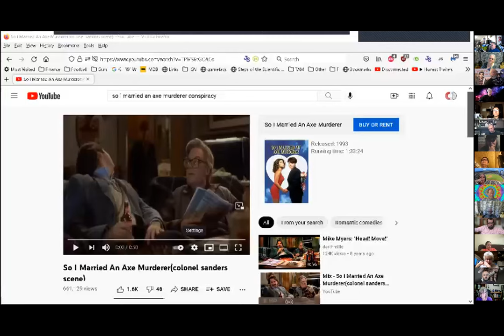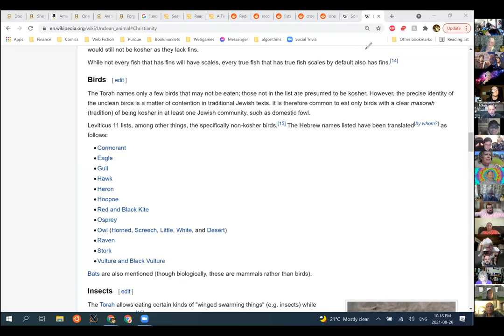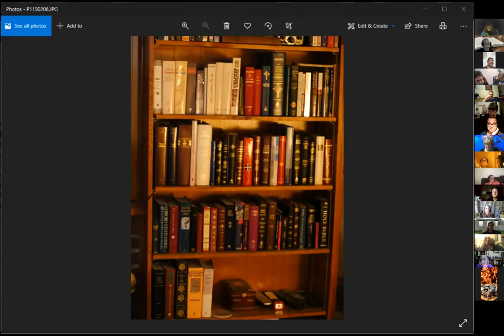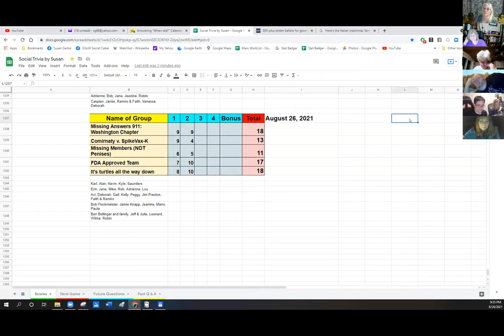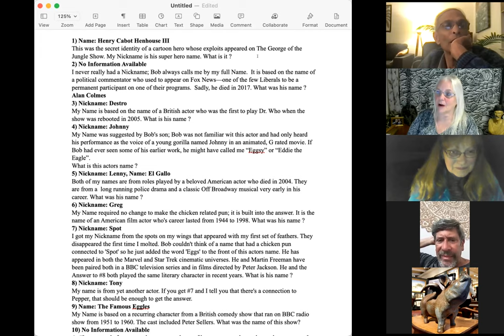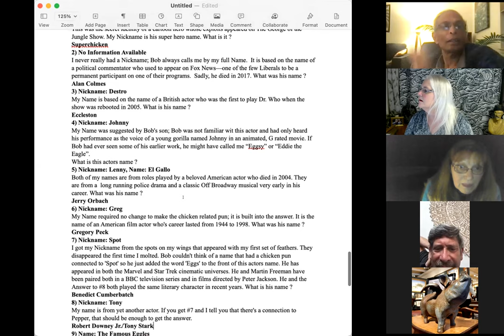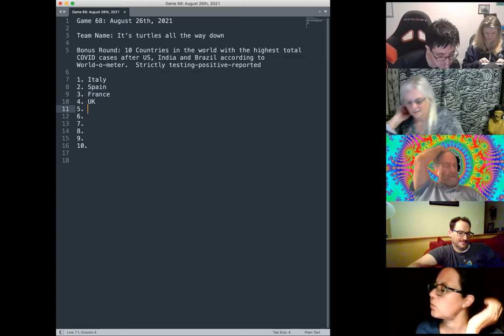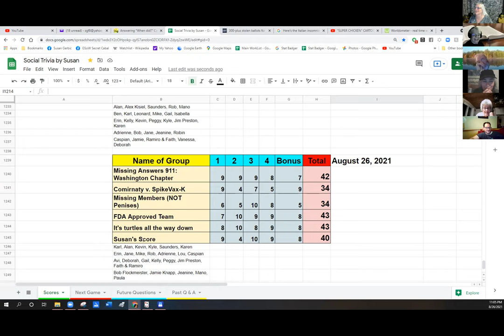Social Trivia by Susan - August 26, 2021 - Game #68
Karl The Other Guys
Rob Bible Quotes True or False
Gail Sleep
Bob Who Did Bob Name This Chicken After?
Robin High COVID cases #4-13 nothing to do with population as of today  #1 USA   #2 India  #3 Brazil according to Worldometers